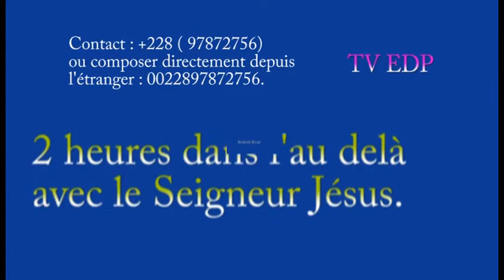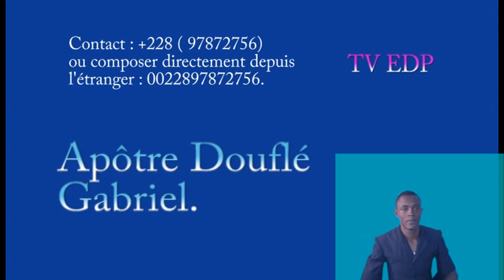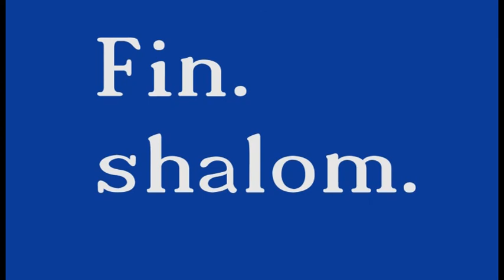Révélation divine 2 heures dans l'au delà avec le Seigneur Jésus .3 /3.Apôtre Douflé Gabriel.